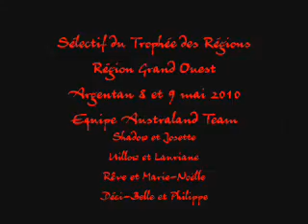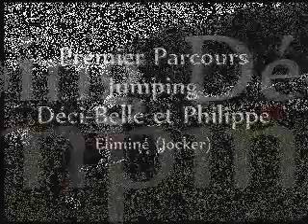Argentanjump1.wmv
Australand Team, vidéo du premier parcours jumping du sélectif Argentan 2010.
Shadow, Rêve, Uillow et Déci'Belle.